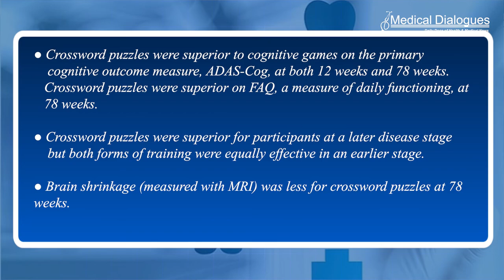Crossword puzzles slow memory loss better than computer video games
A new study by researchers from Columbia University and Duke University published in the journal NEJM Evidence shows that doing crossword puzzles has an advantage over computer video games for memory functioning in older adults with mild cognitive impairment.